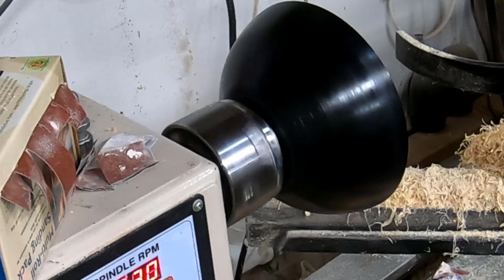WOODTURNING TURNED BOX ELDER BOWL WITH INDIAN INK EBONIZING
In this video, I turned a Box Elder blank to a bowl. I used Indian black ink to ebonizing outside the bow. I used shellac to treat the end grain and then sanded it to grid 350 before using the ink. the box elder with the outside ebonizing gave the bowl a unique look. I would like to thanks the
Turn A Wood Bowl channel I learned a lot from him. I put the link to his video below if you would like to watch the video about ebonizing with Indian ink.
Turn A Wood Bowl video

Tools and materials used in this video:-
Round carbide tool
square carbide tool
CNC machine
grizzly 3 hp lathe